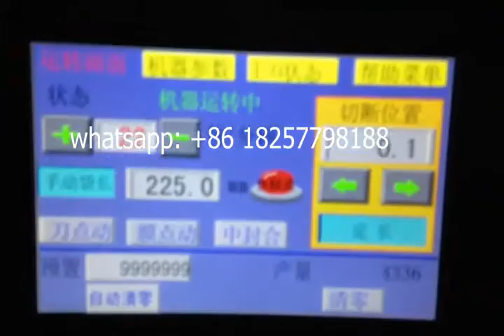12mm plastico Pajillas máquina de embalaje drinking straw packing machine